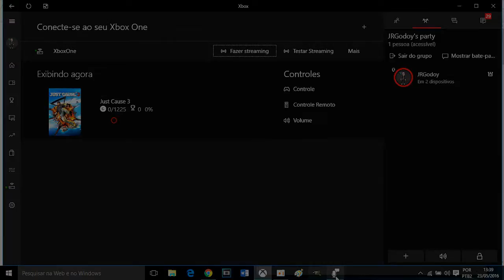Just Cause 3-parte 1-Mario e sua espingarda (xbox one) (pt-br)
Fala ai pessoal hoje eu trago a peimeira parte do Just Cause 3